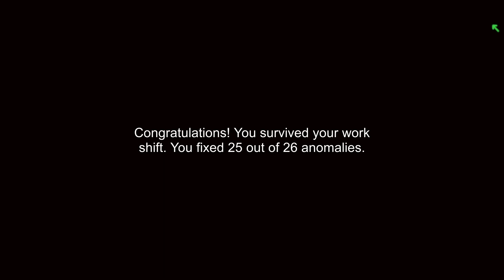WHAT IS HAPPENING | I'm On Observation Duty 1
Check out the Rolling Along Podcast!!!

The One and Only EpiKris!!!

Stay EpiK!!!